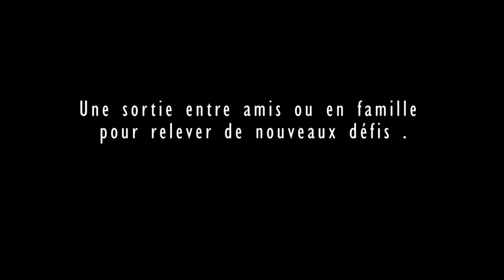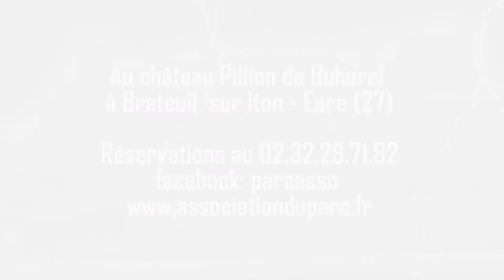Escape game à Breteuil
Venez jouer au premier escape game organisé par l'association du parc avec la ludo d'iton - A Breteuil sur Iton dans le département de l'Eure (27)

Vendredi 7 Juillet de 15h à 22h
Samedi 8 Juillet de 10h à 22h
Dimanche de 10h à 16h30